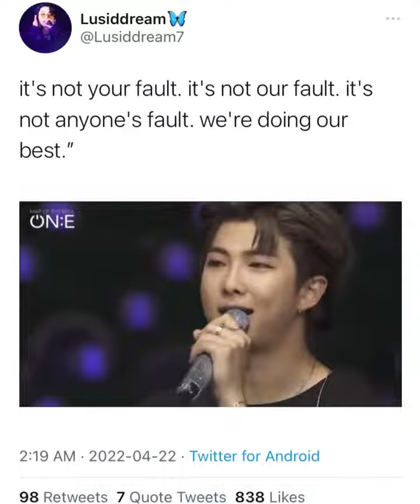BTS inspiration words from Namjoon 😭💜